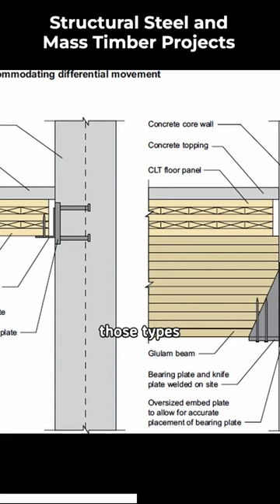Details Matter! Structural Steel and Mass Timber Hybrids